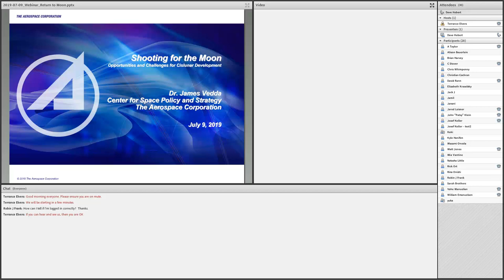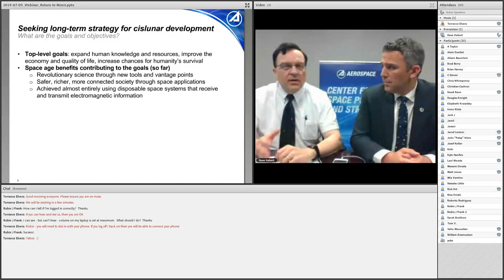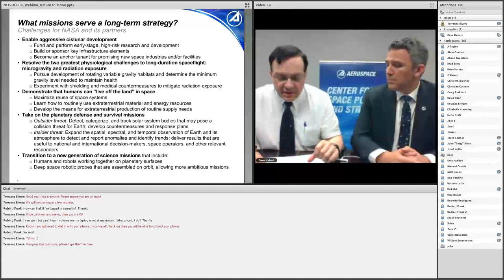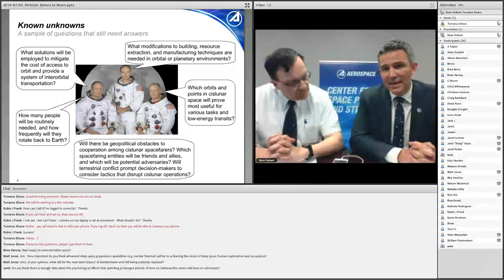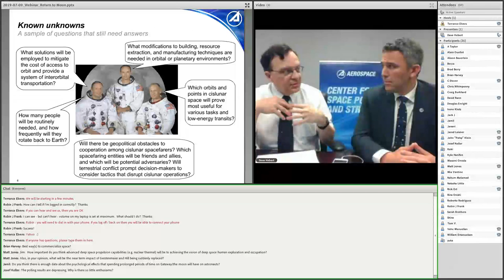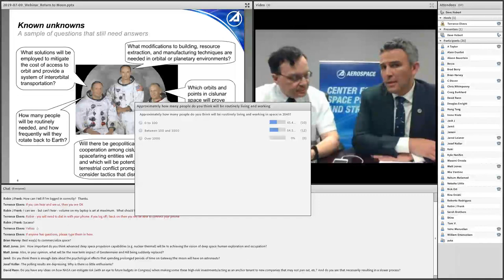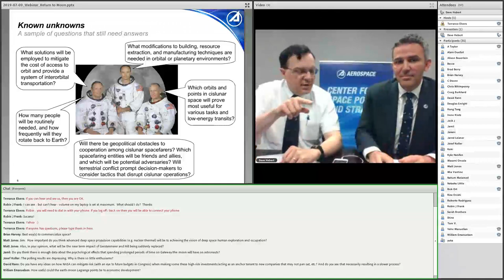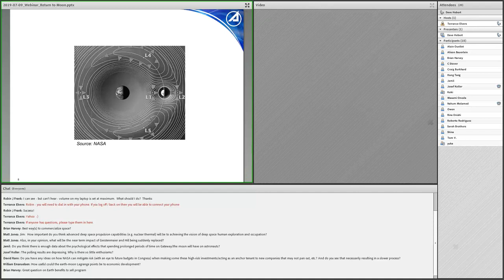CSPS Webinar Series | Shooting for the Moon​: Opportunities and Challenges for Cislunar Development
New lunar missions are generating interest and excitement. What is the potential for developing the area near and around the moon, known as cislunar space?